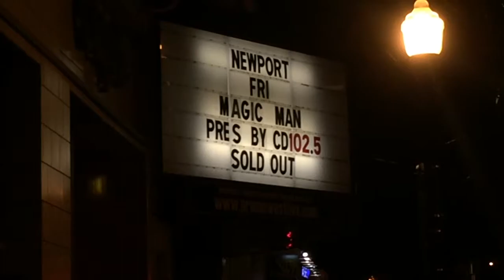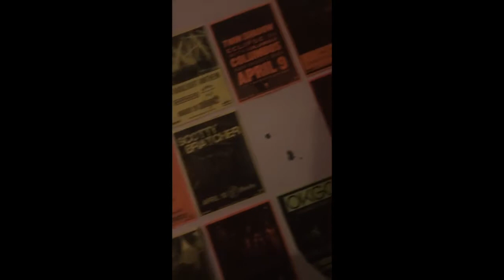Magic Man Concert Vlog 3 : ft Panama Wedding & Tigertown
My 3rd Magic Man concert!! If you haven't already, check out not only Magic Man, but also Panama Wedding, and Tigertown. They are all super sweet, lovely, talented people and I reccomend checking them out. Also, Im seeing Magic Man on the 18th also so if you want me to hand write a letter to any of the member let me know in the comments and ill make it happen! Love y'all